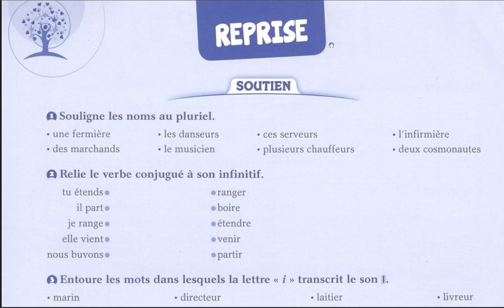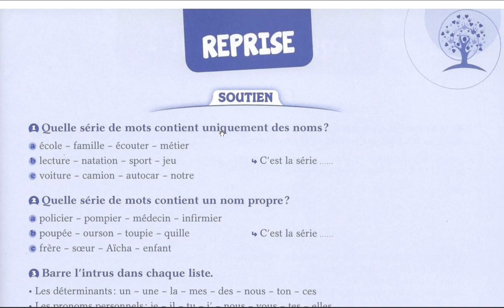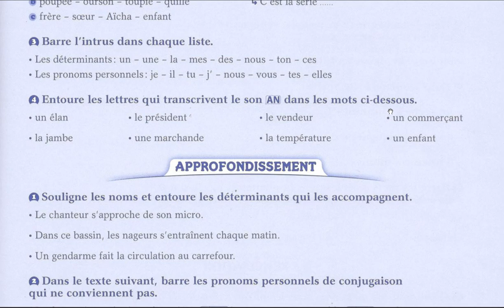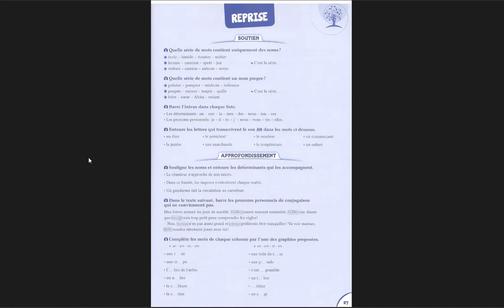Révision pour tous les élèves